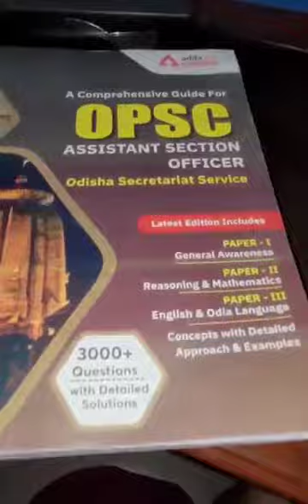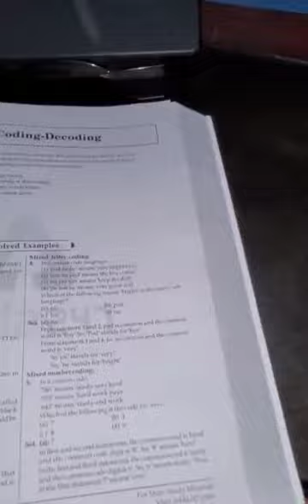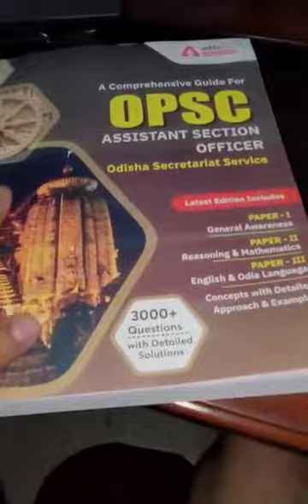Adda247 Odia ର Student ଙ୍କ ଦ୍ଵାରା ASO BOOK ର REVIEW 😀😀😀